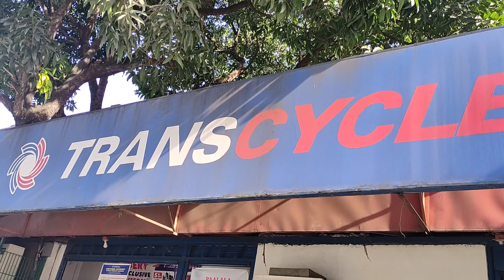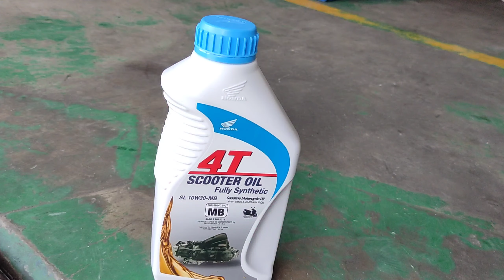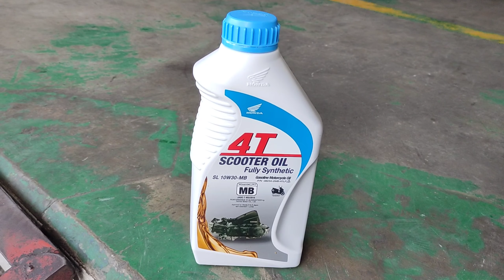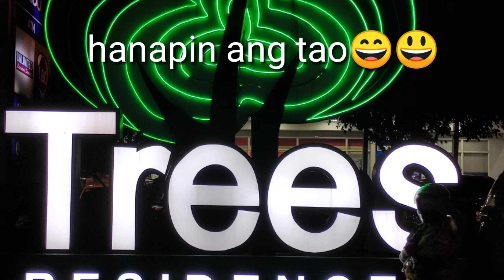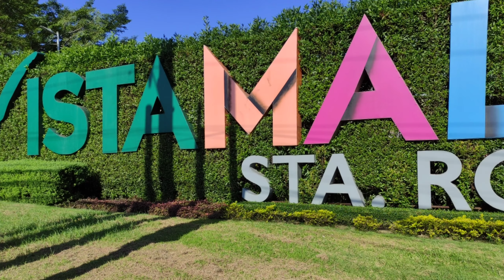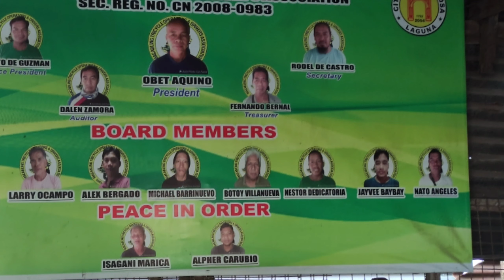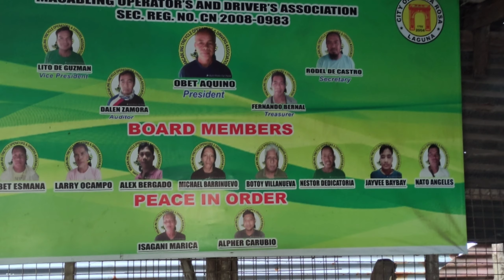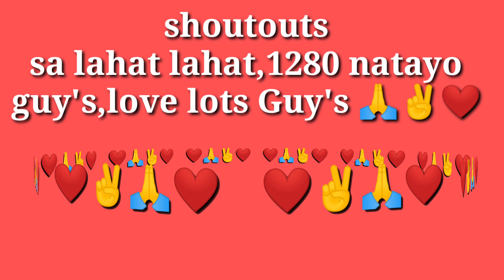TRANSCYCLE ALMAR, TRANSCYCLE QUIRINO Hiway,Vlog juniorVlogs PH